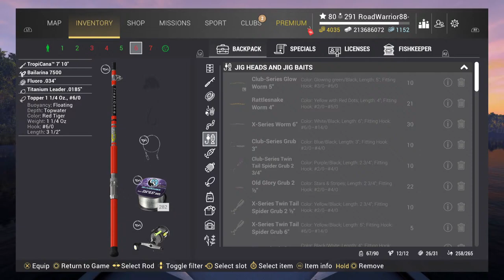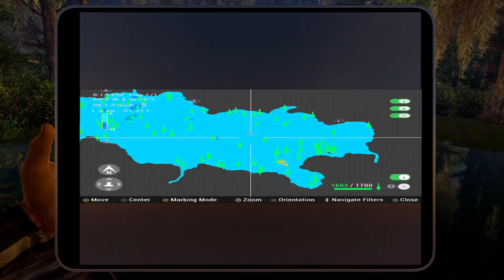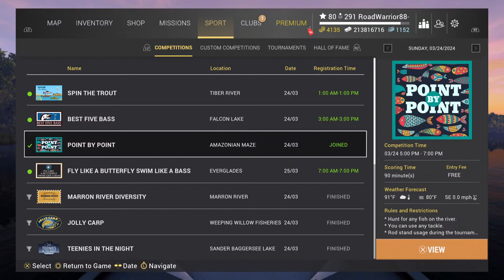Fishing Planet - Sunday Afternoon Competitions